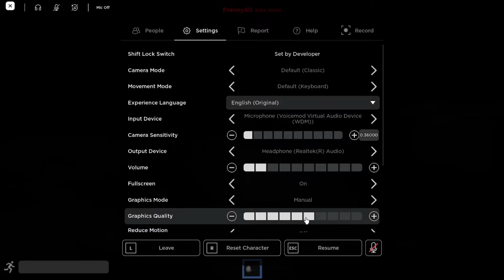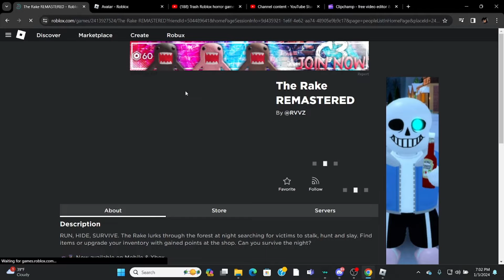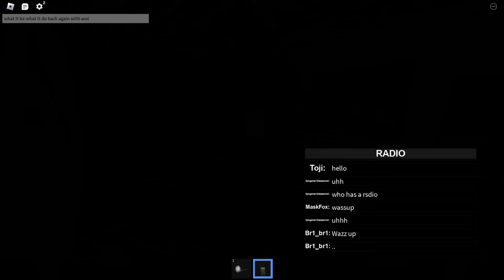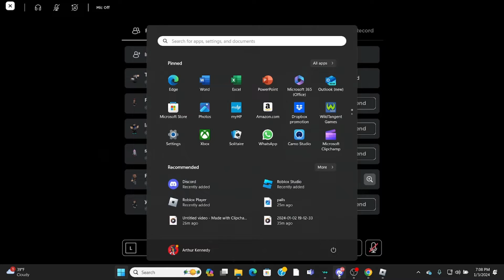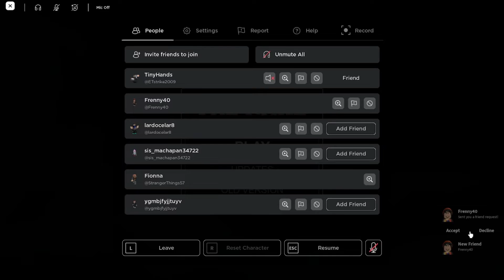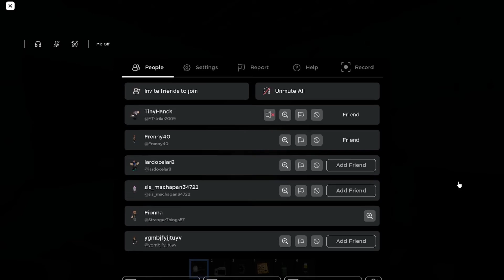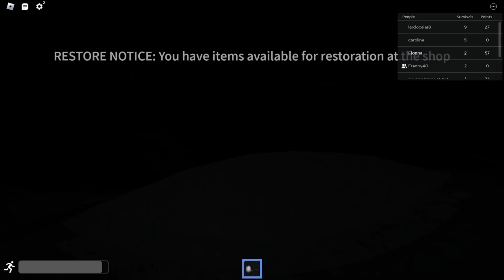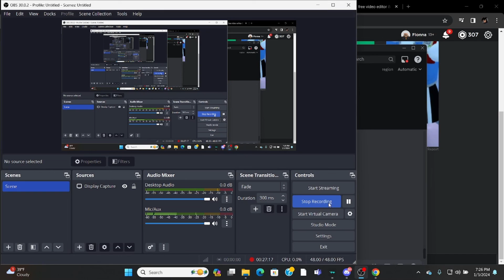The Rake (ROBLOX)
This video was made with my penis.
The other guy in the video is @TinyHands1054 go check out their channel or something.